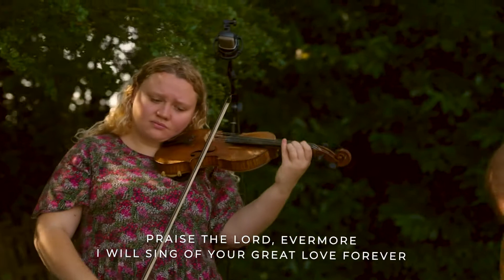This is Amazing Grace / Praise the Lord. Live Worship from the Forge Community Church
WE HELP PEOPLE FIND & FOLLOW JESUS.

We know that life is tough; now more than ever. We’re sure you’ve got questions and uncertainties, but we believe Jesus can make difference, that faith can bring hope; even in these times and that the Church should be light in the darkness.

We’re embracing this new all-digital landscape and can’t wait to interact with you online. We will ensure you receive a warm welcome whether you tune in every Sunday, or if church is new/unfamiliar territory for you.

We love that you are able to be part of our community from the comfort of your own home. Feel free to interact through the week on social media, or stream LIVE online on Sunday morning!